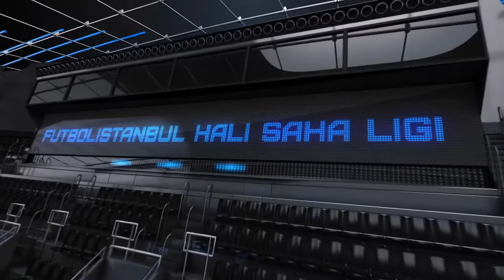DALKILIC 4 - 2 BLACKSEA SÜPER LİG 2017 ÇEYREK FINAL -FUTBOLİSTANBUL FUTBOL TURNUVASI